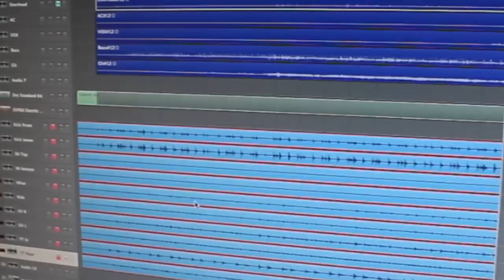The Independent Dogs - Battlefield Earth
(2013)

Garry Shaw - Vocals, Acoustic Guitar
Raphael Jung - Bass
Manuel Bernhardt - Guitar, Backing Vocals
David Ruf - Drums, Percussions, Backing Vocals